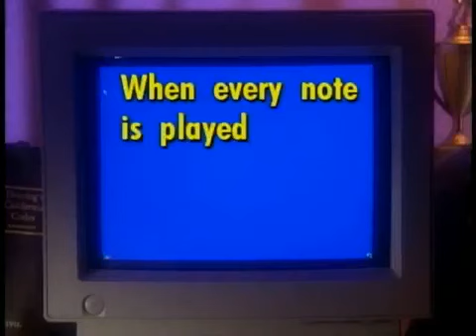Opening To Johnny Test Super Smarty-Pants 2001 DVD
NO COPYRIGHT INFRINGMENT INTENDED! Here's The Order:
0:00 Chapter 1 FBI Anti-Piracy Warning Screen
0:06 Chapter 2 Cookie Jar/Jaroo.Com Promo
0:38 Chapter 3 Mill Creek Entertainment Logo
0:46 Chapter 4 Cookie Jar Logo
0:49 Chapter 5 Johnny Test Nintendo DS game trailer
1:32 Chapter 6 NanoBoy Trailer
2:33 Chapter 7 Gadget Boy Adventures in History Trailer
3:34 Chapter 8 World Of Quest Trailer
4:28 Chapter 9 Postcards From Buster Trailer
5:21 Chapter 10 Super Duper Sumos Trailer
5:49 Chapter 11 Where On Earth Is Carmen Sandiego Trailer
6:35 Chapter 12 Busytown Mysteries Trailer
7:29 Chapter 13 Cookie Jar Company.com
7:45 Chapter 14 DVD Menu
7:49 Chapter 13 Warner Bros. Family Entertainment Logo

Listen ad-free with YouTube Premium
Song
Super duper sumos theme
Artist
Allaman, Eric
Album
Super Duper Sumos

That Was The Last One Of DVD & Here's The Order
So That’s All See Ya!

Suggested by
WildBrain

Animal Mechanicals
NEW Series | Episode 1: The Buried Treasure | Cartoon for Toddlers

That Was The Last One So That’s All See Ya!